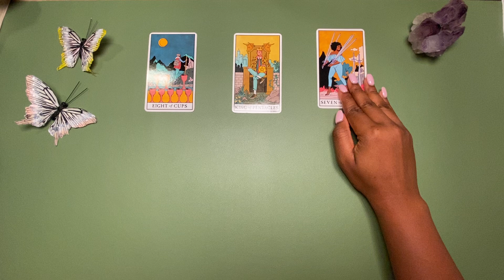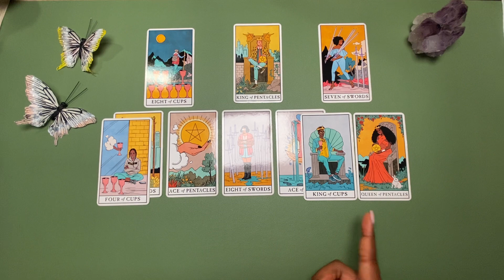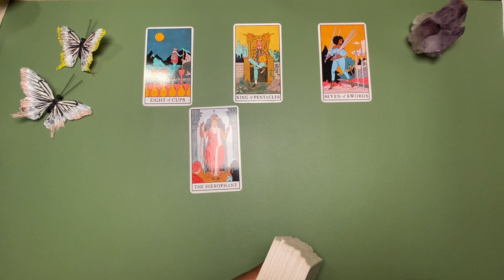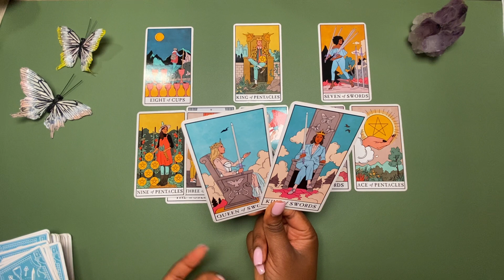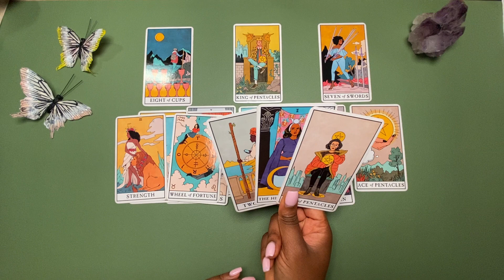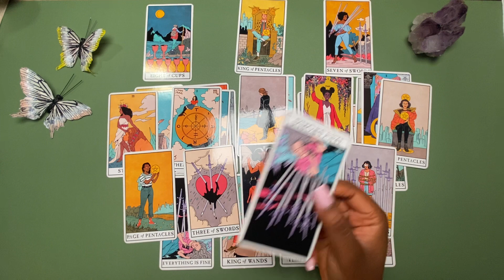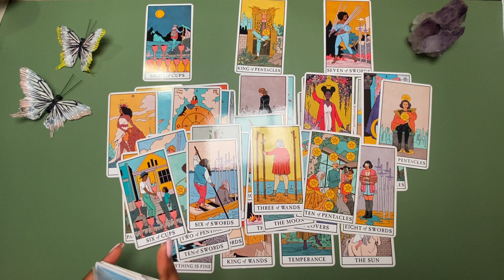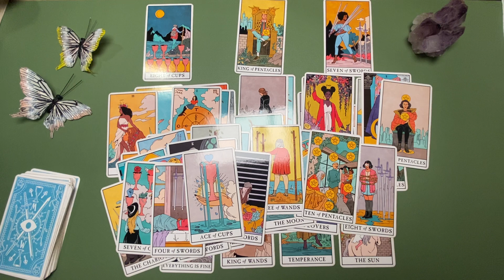They Made Sure To Clear Out Their Past Before Pursuing You! They Are Serious About You.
Extended reading notifications will be sent to members via email.

• Divine Feminine |